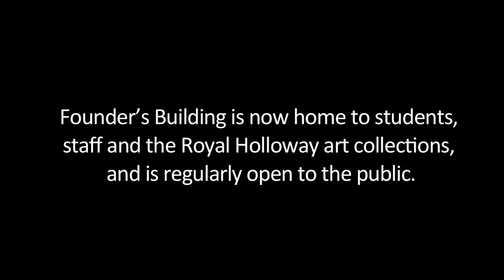Founder's Building, Royal Holloway, University of London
Take a look at Royal Holloway's stunning and iconic Founder's Building, opened by Queen Victoria in 1886 and now at the heart of the university campus. Royal Holloway was designed as a pioneering college for women by Victoria entrepreneur Thomas Holloway, and later merged with Bedford College, the very first to be established for women, by Elizabeth Jesser Reid in 1849.